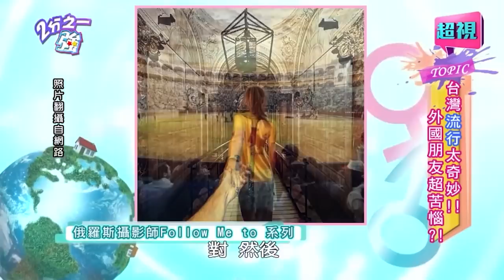老外愛台灣！曝獨特5點台式文化！「OO棒」意外成台灣之光？法比歐 杜力︱ EP156 20150312 完整版︱2分之一強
來賓：劉雨柔、Ruby、阿布、顏永烈
外國型男：夢多、杜力、阿里、愷杰、白菜、法比歐、馬丁
電視首播：20150312

台灣人的流行文化，為何外國朋友都看不懂呢？！今晚中外大戰，火力凶猛！！夢多砲轟台灣流行落後日本5年，竟遭劉雨柔反擊日本妹的穿搭才詭異？！法比歐說法國人天生衿持、不敢PO太多照片上網，當場被六月吐槽他在聖誕節還穿內褲自拍？！愷杰不懂台灣女生瘋甜甜圈，當場被顏永烈反控紐西蘭漢堡店排隊排更兇？白菜覺得台灣黃色小鴨旋風莫名其妙，竟被阿布吐槽美國人連AK47都一窩蜂搶購？！台灣流行現象真的很怪嗎？外國又有什麼莫名其妙的流行現狀呢？